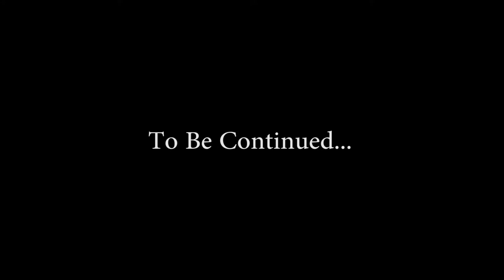Sweet 16 Teaser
Karimen and Juan's sixteen same day edit teaser video